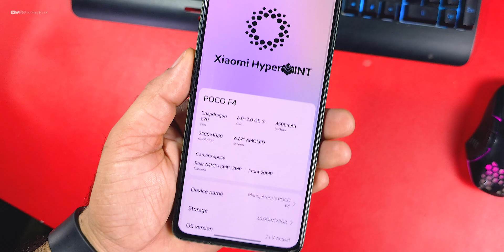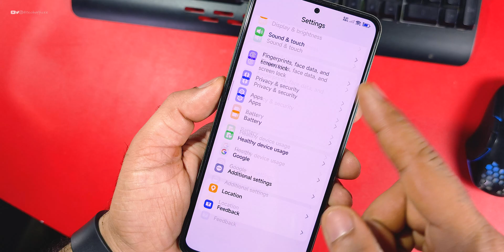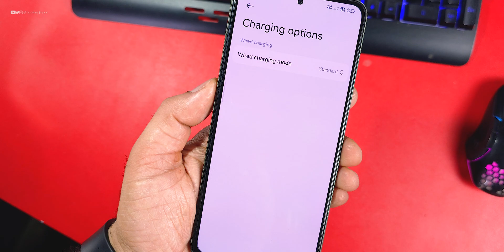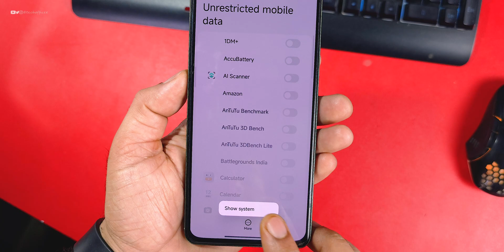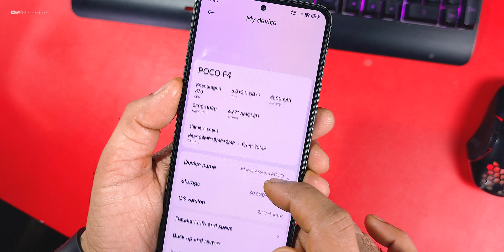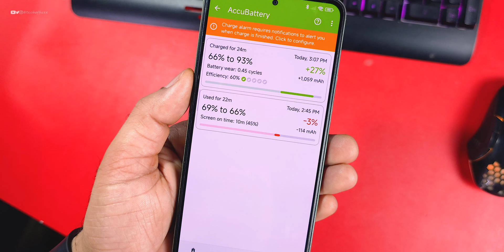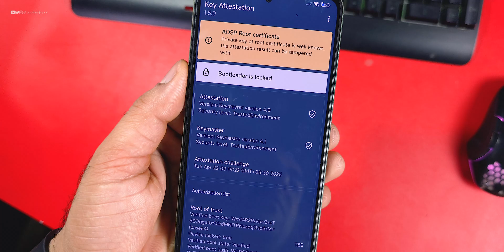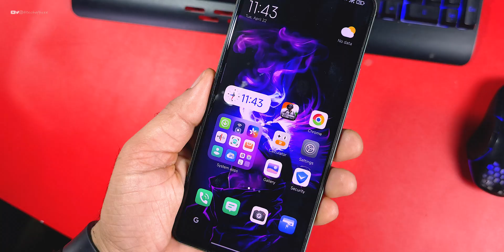POCO F4 HyperOS Mint Edition, Ai Dynamic wallpaper, Minimal Features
✔️ HyperOS mint Edition
✔️ HyperOS for Poco F4
✔️ Poco F4 HyperOS mint Edition
✔️ Poco F4 new hyperos update
✔️ Poco F4 HyperOS mod rom
✔️ Poco F4 Minimal Custom rom
✔️ Poco F4 Gaming ROM

Cheers 😉